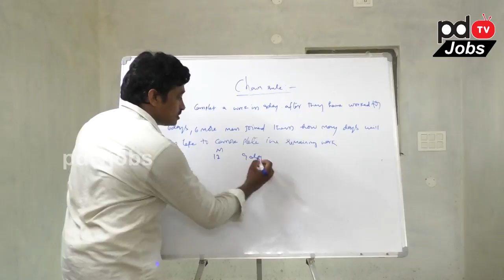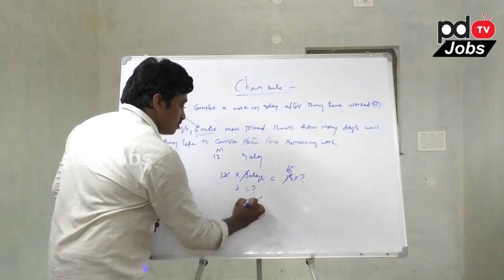Aptitude Chain Rule Part-2 | PDTV Education